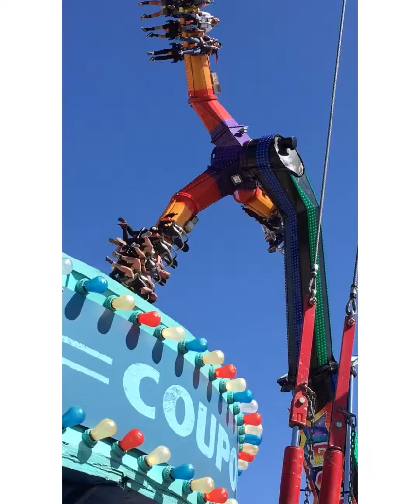🙌🏻visitando la feria de Texas 👍🏻🙏🏻🎉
🎡 feria de Texas
Carlos_ls.r